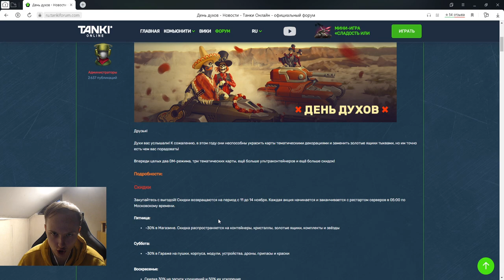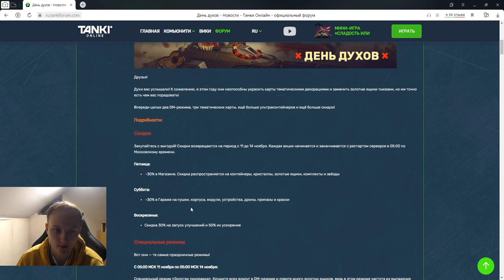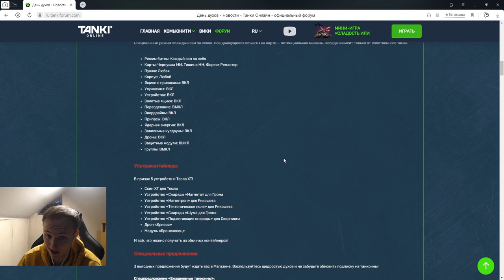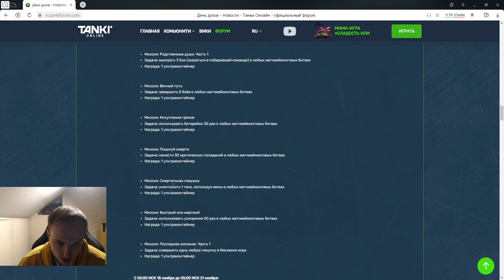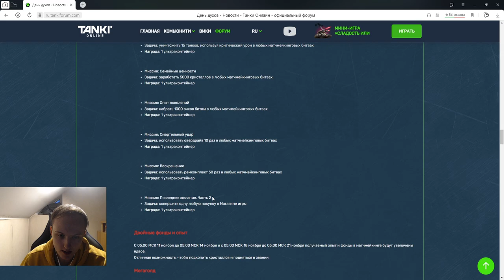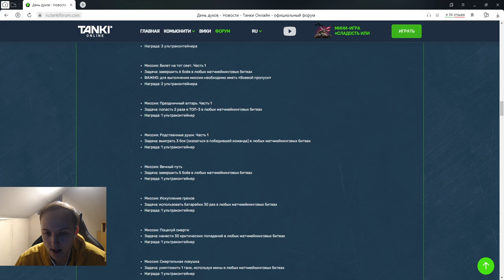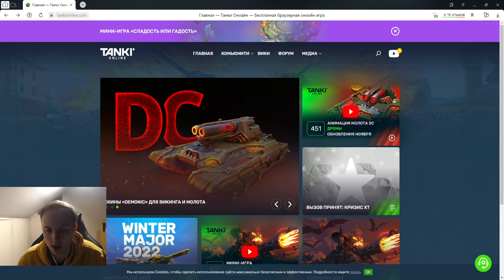ДЕНЬ ДУХОВ ОТМЕНЯЕТСЯ ИЗ ЗА ДДОСА!ЗВЁЗД БОЛЬШЕ НЕТУ В СУПЕРМИСИИЯХ! ЗАВТРА КОНТРАКТЫ В ТАНКАХ ОНЛАЙН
Условия розыгрыша:
1. В настройках игры устанавливаете тег создателя контента "teamp"
2.Оформляете покупку в магазине игры с 6 ноября.
3.Заполняете форму регистрации в розыгрыше ( чеки принимаются исключительно с 6 ноября )